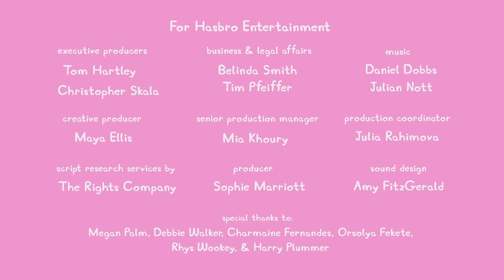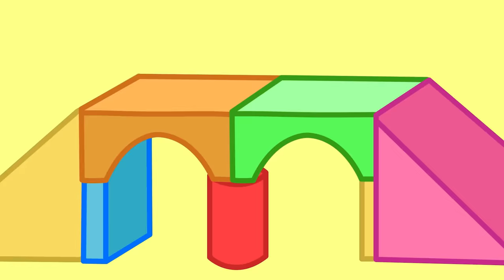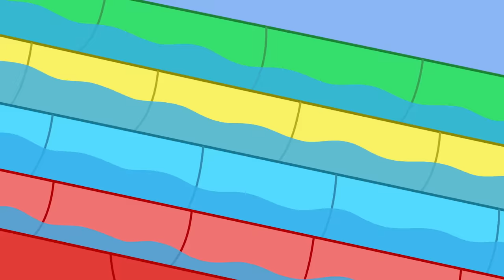Les histoires de Peppa Pig | Crêpes Fantaisie | Épisodes de Peppa Pig